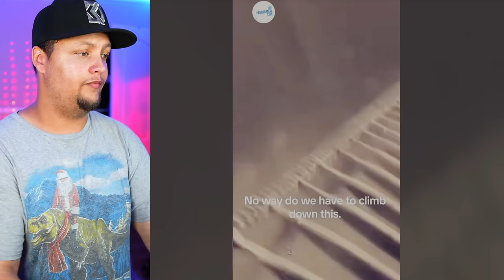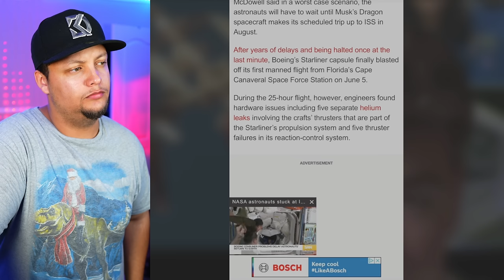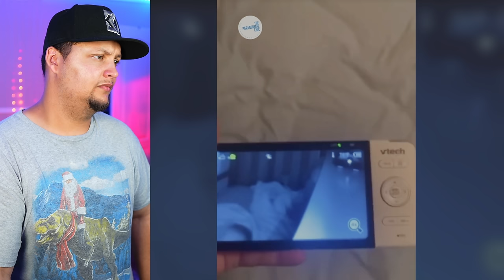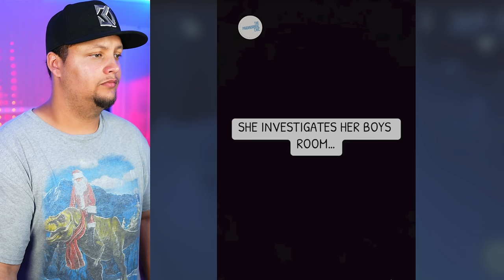Creepy TikToks That'll Make You See The Truth! (Day 187)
Real Life Planet of The Apes

What is going on in the town of La Grande

THE WATERS ARTE BROKEN!

A pair of porch pirates were caught on video racing and scuffling to steal a package

Its not paranormal but still a cool video that is a must watch

Elon gotta come to the rescue sooner than that

Was a gremlin watching her baby?